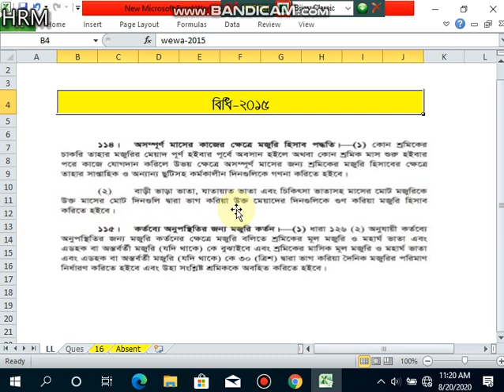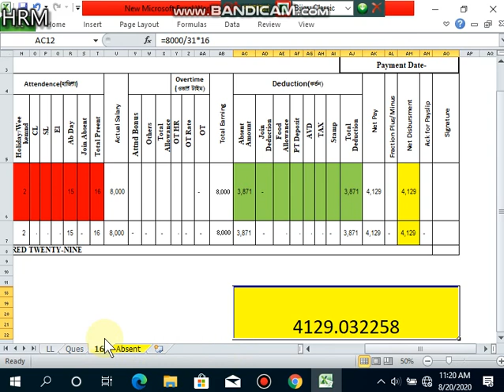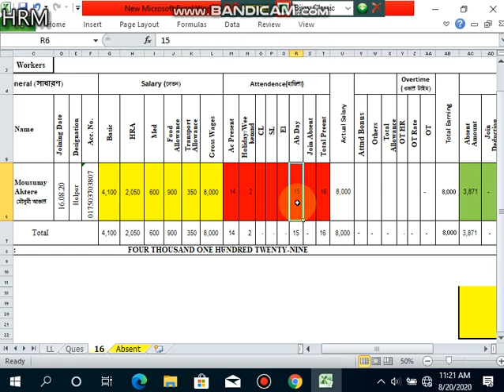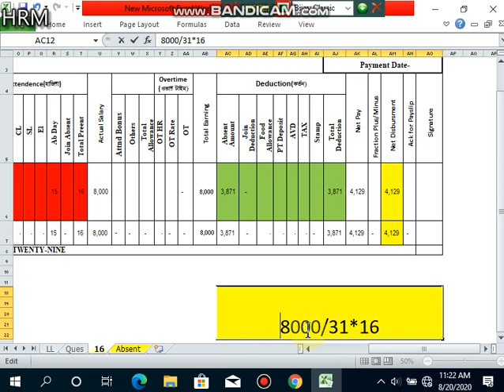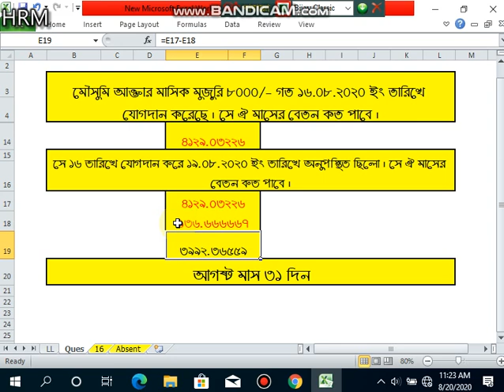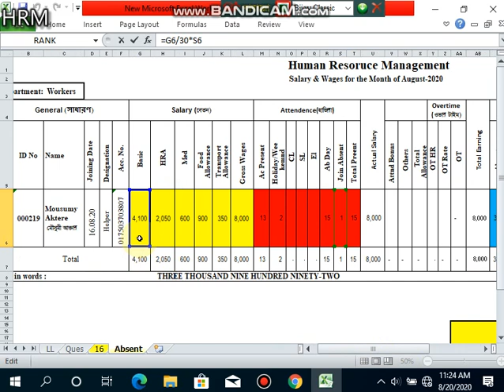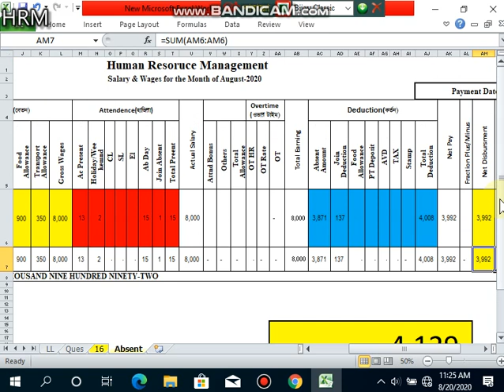How to deduct Absent Amount from Salary Sheet।।অনুপস্থিতি কর্তন কিভাবে করবেন।।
ভিডিও টি দেখলে আপনারা  অনুপস্থিতি কর্তন কিভাবে করবেন বিস্তারিত জানতে পারবেন।

আরো জানতে-